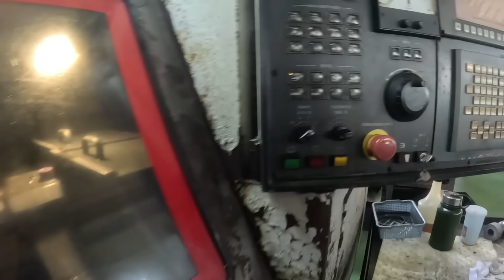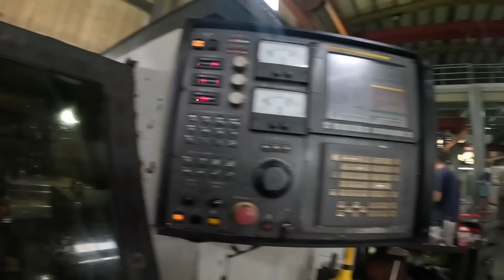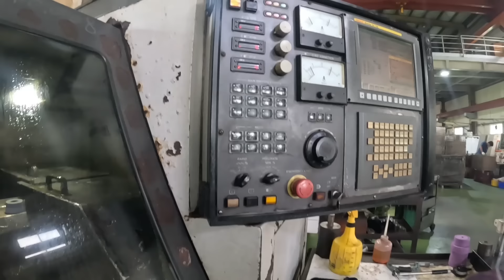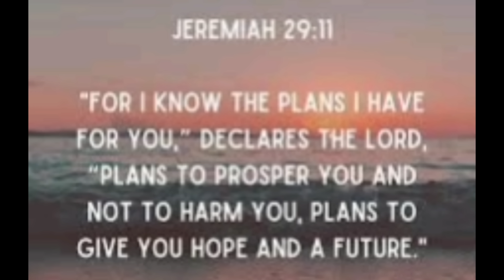UMALIS NA SIYA SA COMPANY DI NAGPAALAM / ME AS FACTORY WORKER TAIWAN